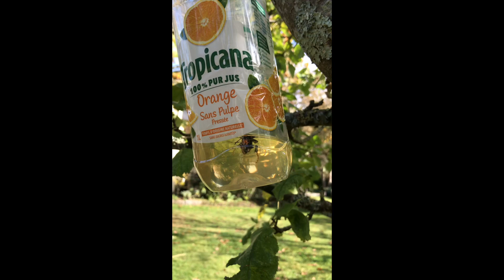Pieges à frelons asiatiques